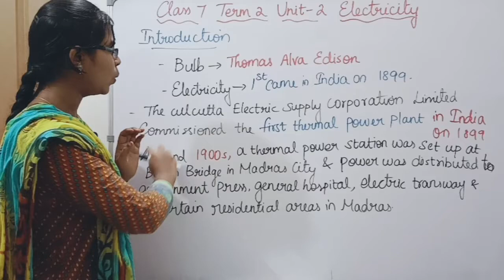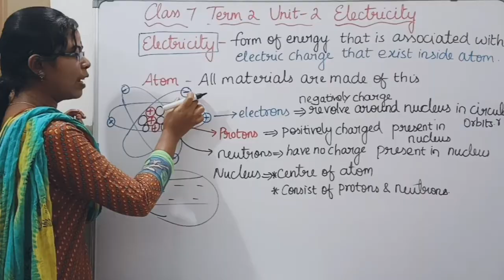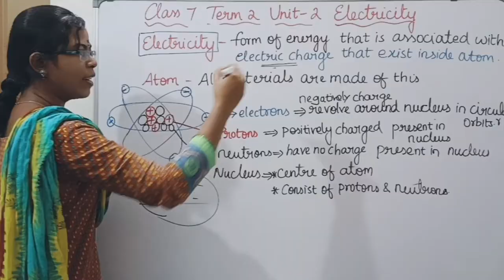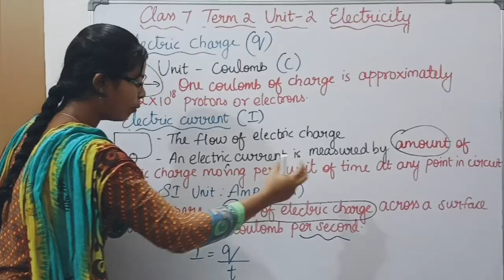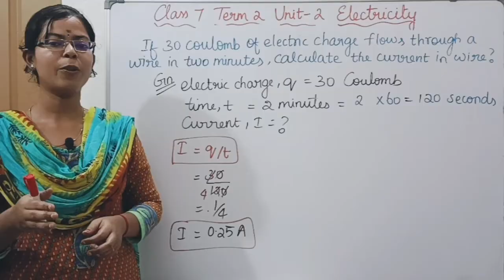Electricity, Electric Charge and Electric Current| Class 7 Term 2 Unit 2 Electricity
Electricity, Electric Charge, Electric Current| Class 7 Term 2 Unit 2 Electricity